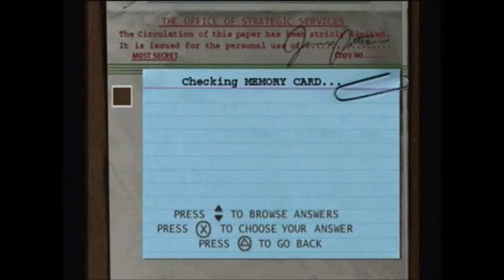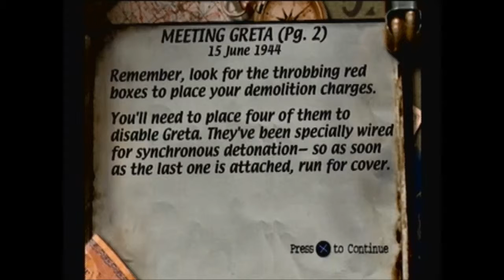The Hydrosme Plays Medal of Honor Part 8 Fallow The Train Tracks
So I wanted to play Medal of Honor for the Playstation I hope You all will enjoy it as much as I did playing it. Fallow me on Twitter: @TheHydrosme Facebook